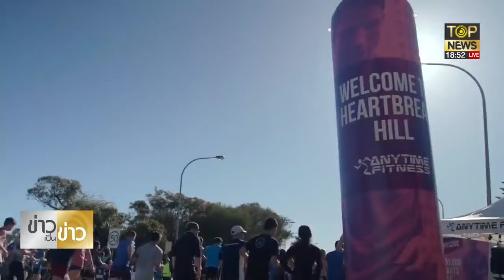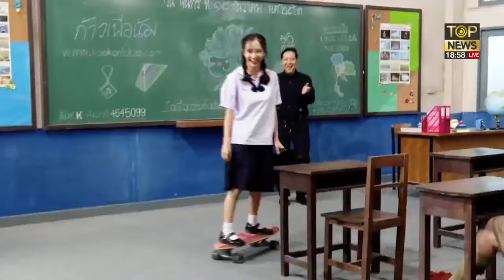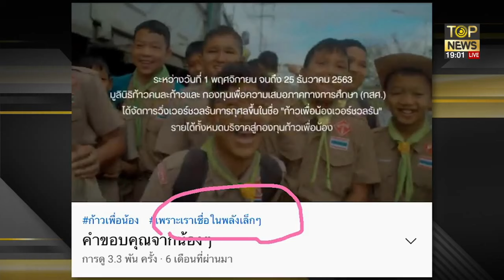"อัษฎางค์" เปิดคลิปวิ่งการกุศลระดับโลก 3 กีบใจบอด แซะ พี่ตูนวิ่งทำไม |ข่าวเป็นข่าว | ช่วง1|TOP NEWS